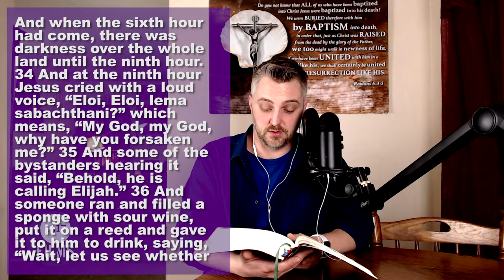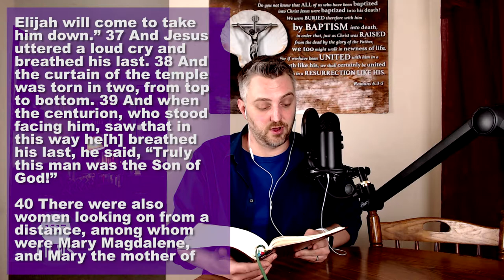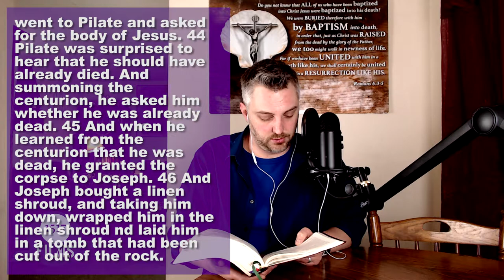Lenten Devotion: Faith of our Fathers 28: Friday Lent 5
On this Friday in the fifth, and last, week of Lent we continue through the Gospel of Mark, working through chapter fifteen. We also have another quote from the Lutheran Church Fathers... as well as continuing our Catechesis, this time talking a bit about Confession and absolution...